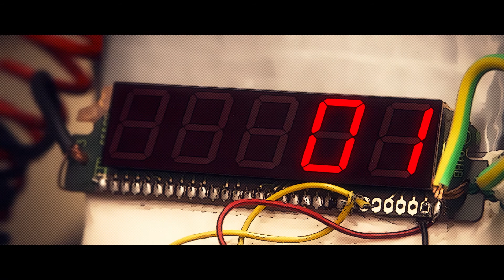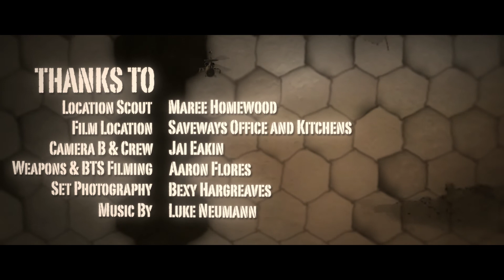The Anomaly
An unusual energy signal of unknown origin prompts a secret military mission to assess the nature of this mysterious force.

- Shot on a Sony fs700